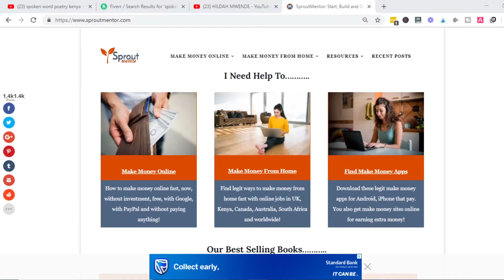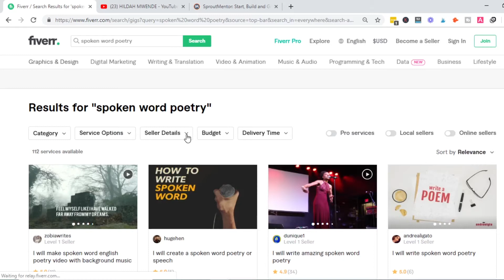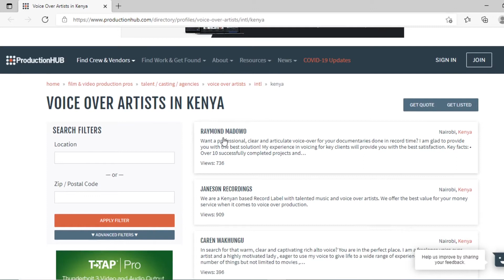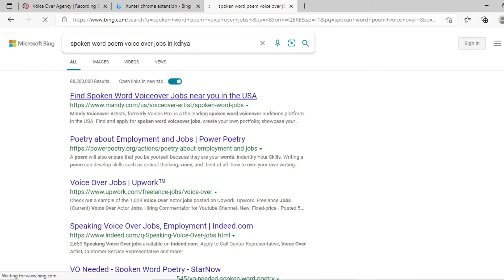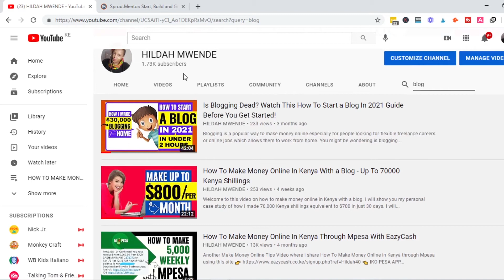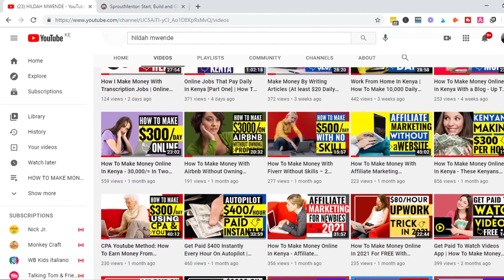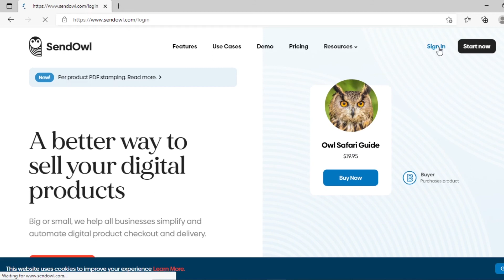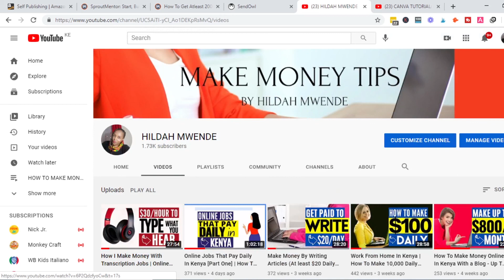Spoken Word Poetry Kenya | How To Make Money Online In Kenya With Poetry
Welcome to this video where I will show you how to make money online in Kenya with poetry.

There are so many make money opportunities with Spoken Word Poetry in Kenya like the 6 discussed in this video.

This is one of the best online job in Kenya for people with creative skills of writing or composing poems.

Its also one of the best business ideas in Kenya since it can give you financial freedom if done well.

Below are the apps I use to make money online part time using my mobile phone:

✔ Create landing pages
✔ Sell digital products like courses
✔ Create membership sites
✔ Build websites
✔ Build sales funnels
✔ CRM software for automation
✔ Collect leads & emails
✔ A powerful All-In-One best marketing tool in the world!

🔥 🔥 Sellfy (All-In-One Platform For Selling Online)
✔ Sell digital products
✔ Sell subscriptions
✔ Sell physical goods
✔ Collect & follow up with email leads
✔ Give discounts
✔ Built-in marketing tools

🔥 🔥 iMark Interactive (WordPress Support Made Easy)
✔ Quick & complicated WordPress-related fixes like;
✔ Permalink change
✔ HTTPS intergration’
✔ Speed optimization
✔ Theme Change
✔ Site Audit
✔ Hosting Migration
✔ Domain Change